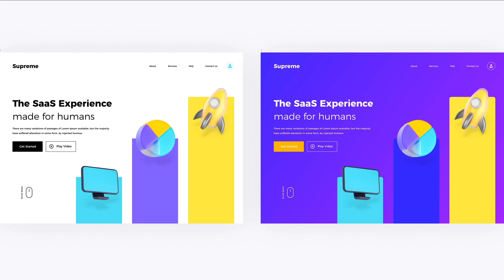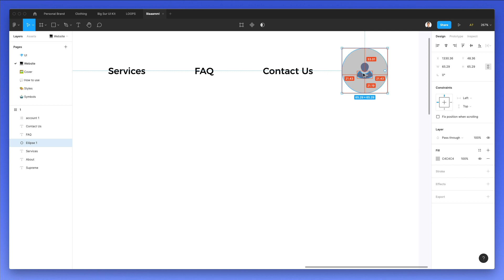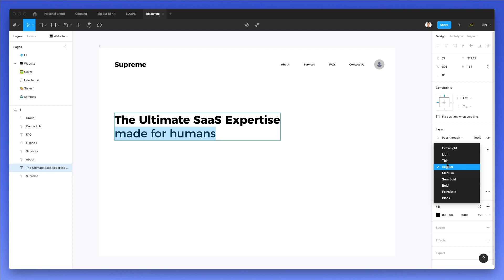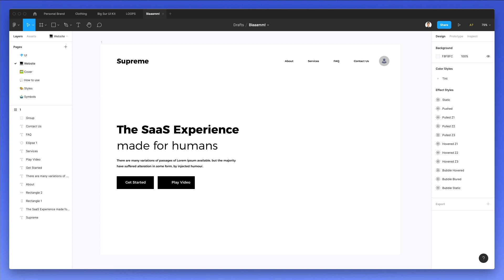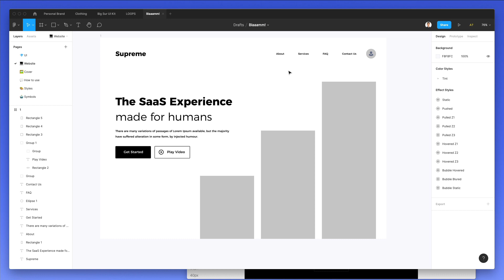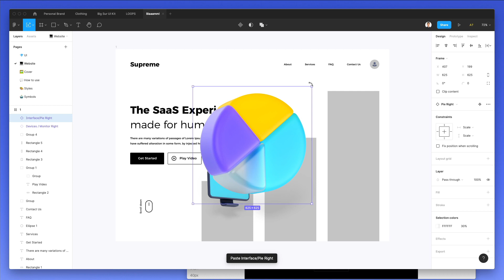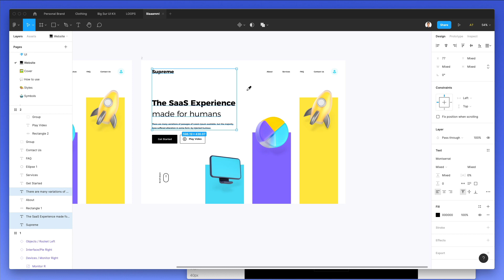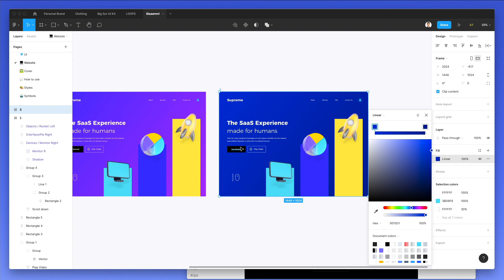Let's Design a SaaS 3D Web Page in Figma Tutorial